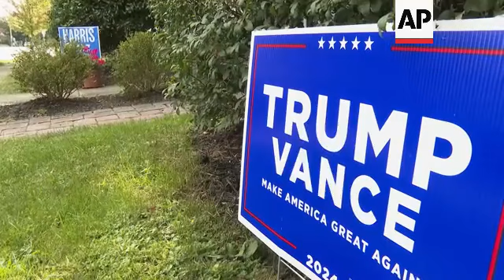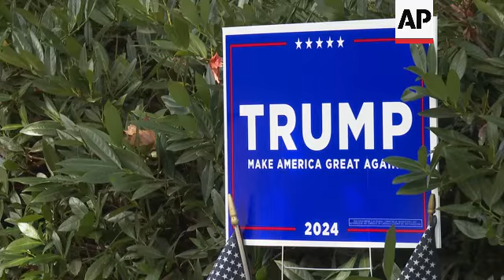Voters react to second assassination attempt on Trump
RESTRICTION SUMMARY:

ASSOCIATED PRESS
Doylestown, Pennsylvania – 16 September 2024
1. Various of Doylestown
2. SOUNDBITE (English) John Hunt, retiree from Bucks County:
"My feelings on it? It's a crazy world we're living in right now. And the first thing I think about is why did he have a gun? Why did he have a rifle? Why? Is he mentally ill? And how is he able to, you know, in Florida, I guess it's a little easier to do that. But up here in Bucks County, you know, we keep tabs and things like that. So,  it was upsetting. But then again, when you get more and more news, even though I don't have everything on it, I said I'm still open. It's upsetting that we have to live in a society like this.”
3. Cut away of a church building
4. SOUNDBITE (English) Adam J. Rodgers, attorney from Philadelphia:
“What has the world come to? This is a great country. But anyone who is trying to take another life, especially a former president, it's just unspeakable, is unheard of. Life is life, it is sanctity. But it's just unfortunate this man has placed his life on the line not once, but twice for this country. God bless him. God bless America. I hope it gets better.”
5. Cut away of US flag
++ AUDIO AS INCOMING++
6. SOUNDBITE (English) Amy Baxtor, Bucks County resident:
“The first thought I had is that I hoped he was okay. I also thought we need to do something about guns in this country. Especially when I heard that it was an assault rifle. That is going to make assassination attempts very easy.”
7. Trump and Vance campaign sign
8. Harris and Walz campaign sign
9. SOUNDBITE (English) Mike Walsh, Bucks County resident:
“Regards the assassination of Donald Trump. I think it's crazy. I think he's good for our country. And I still don't know why people are trying to kill him. I think it's out of control. I think the Democrats and Republicans in this country should get together and work as a unit.”
10. Wide of a house
11. Trump campaign sign
 12. Graphic signage outside a house reads, “Vote”

ASSOCIATED PRESS
Las Vegas - 16 September 2024
13. Various of Trump International Hotel
14. SOUNDBITE (English) Jack Waddell, visitor from Oregon:
“And I think that with just this low level attempts on the president, it's going to embolden, it is going to embolden real threats to act. And I, I think this needs to be dealt with seriously. And I blame the current people in power.”
15. Cut away of flag
16. SOUNDBITE (English) Shane Ritter, visitor from Tennessee:
“Like I said, I think there's a lot of negative rhetoric right now. I think, you know, people are painting different sides in the worst possible light that they can. And I think that goes both ways. And I think the reality is, you know, things aren't as bad as people are making it out. They're not as desperate as they think they are, like I've heard some people say, you know, either one that gets in the office in office, I don't think that's going to be the end of the world. I don’t think the sky is going to fall. And I think people need to tone that down, listen to the issues and, you know, vote their conscience on that.”
17. Wide of Trump International Hotel

STORYLINE:
Voters from Pennsylvania and those visiting Las Vegas reacted to the news of the latest apparent assassination attempt on former President Donald Trump.

With the election now just 50 days away and early ballots already being mailed out in some places, this year’s presidential campaign was among the most turbulent in American history even before Sunday’s apparent assassination attempt.